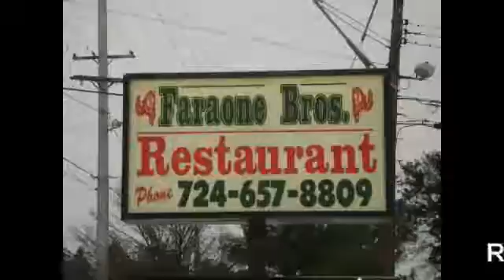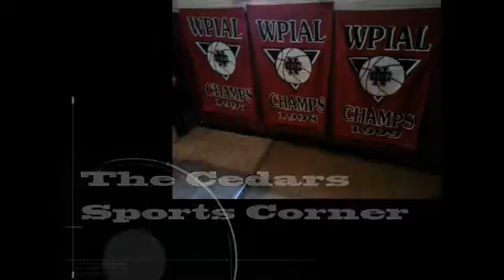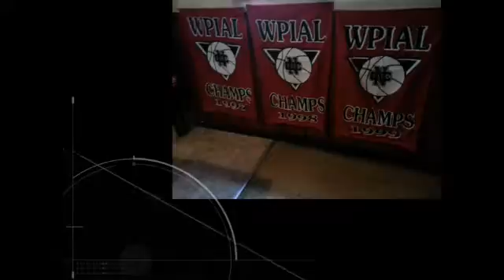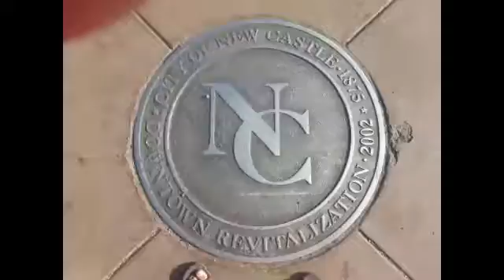NCTV45′s NewsWatch MidDay Sundays February 17 2019 with Angelo Perrotta